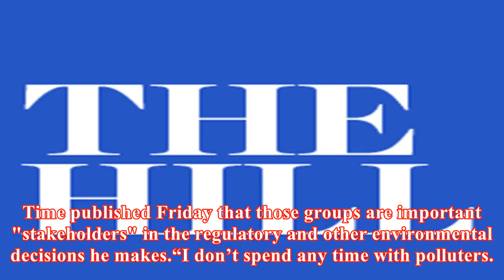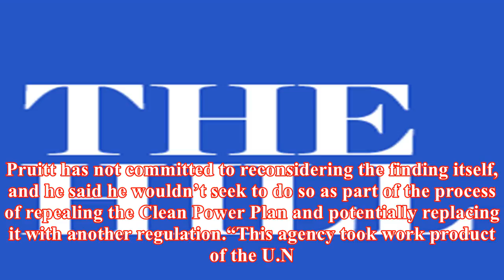Epa head denies meeting with 'polluters'